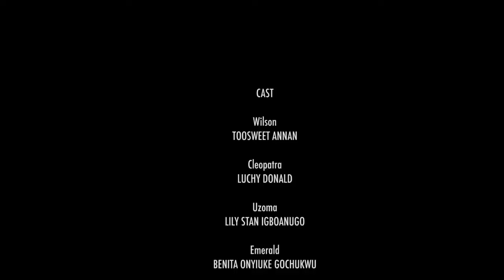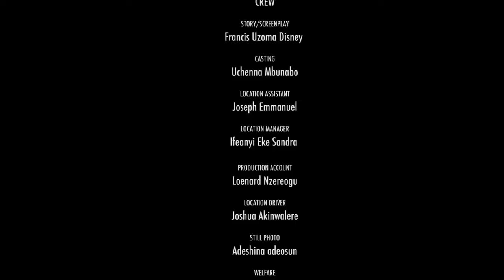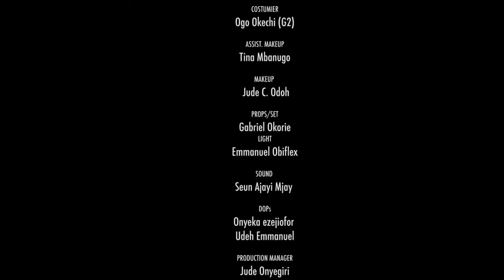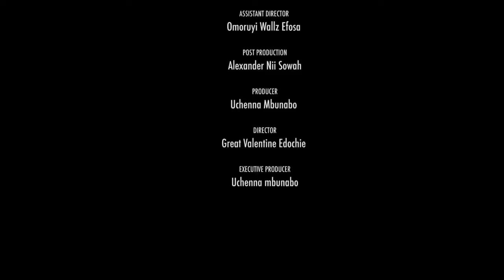TOP MATRIMONIAL SECRET OF LOVE 2024 LATEST NEW MOVIE TOOSWEET ANNAN 2024 NEW NIGERIAN MOVIES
Family movie.
Love movie.
Romantic movie.
Marriage movie.